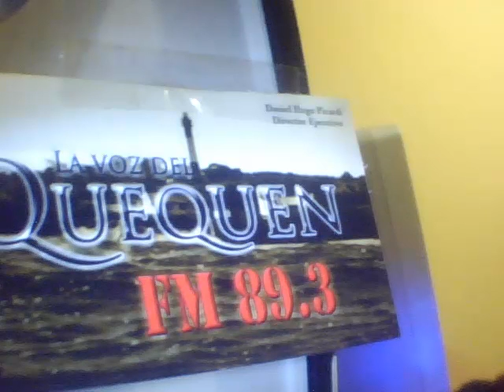BUENAS RUTAS 17/10